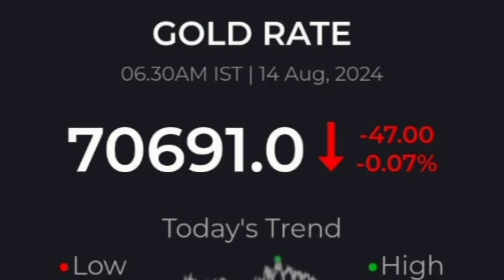🔴 சற்றுமுன் ஆபரண தங்கத்தின் விலை! | GOLD RATE TODAY | GOLD PRICE TODAY | TODAY GOLD RATE IN CHENNAI